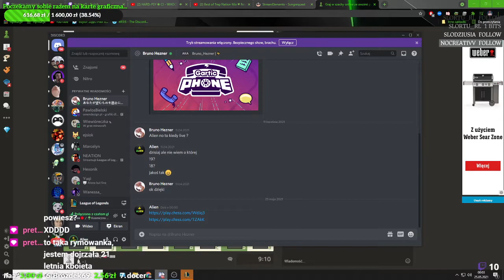AYAYA BY WIEWÓRKA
Codzienna dawka shotów/shortów prosto z twitch.tv

!CREDITSY!